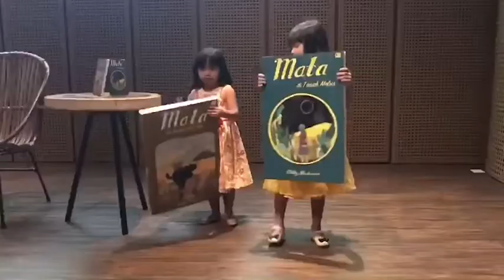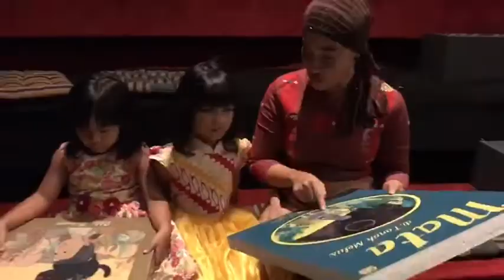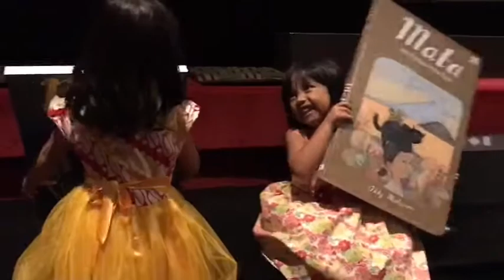Tara Cherrino Nyanyi di Acara Peluncuran Buku Okky Madasari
Halloo teman-teman!

Aku mau share tentang keseruanku tampil di acara peluncuran serial novel anak karya penulis @okkymadasari

Aku udah dibacain mama loh bukunya. Ceritanya tentang sebuah petualangan seru! Namanya Matara, umurnya 12 tahun. Ia pergi ke Nusa Tenggara Timur & Ternate yang terletak di Indonesia Bagian Timur. Matara berteman loh sama seeokor kucing yang bisa bicara namanya Molu, dan ketemu ratu kupu - kupu jugaa! Judul bukunya "Mata di Tanah Melus" & "Mata & Rahasia Pulau Gapi" 🤗

Acara minggu lalu di Galeri Indonesia Kaya, seruuuu sekali! Senang bisa menghibur semua yang hadir disana. See you at another event yaaa semuanyaaa..

Mau tau gimana keseruannya?
Yuk nonton video 'Tara Cherrino Nyanyi di Acara Peluncuran Buku Okky Madasari'

Video Shoot by: Kiki Amelia
Edited by: Leo Chandra

Mau mengenal Tara Cherrino lebih dekat, bisa klik di :
Facebook Fanpage : Taracherrino

Contact Person:
Sundari Mardjuki